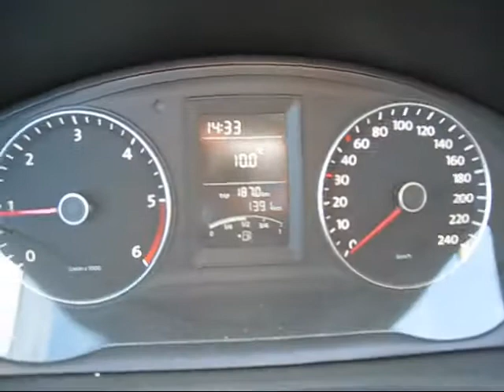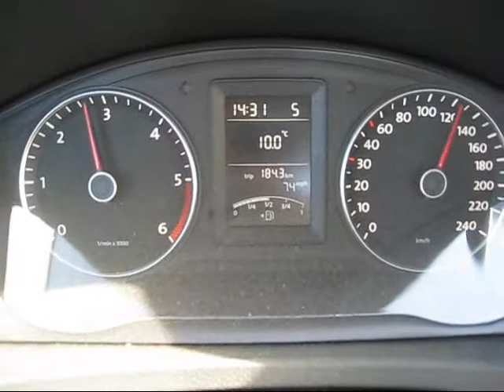Pritschen zeigt mph auch an